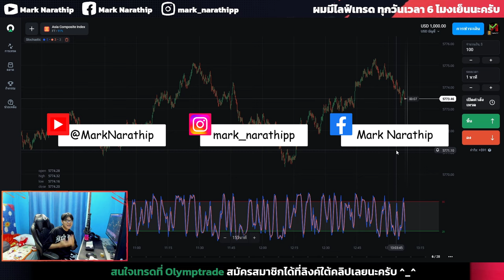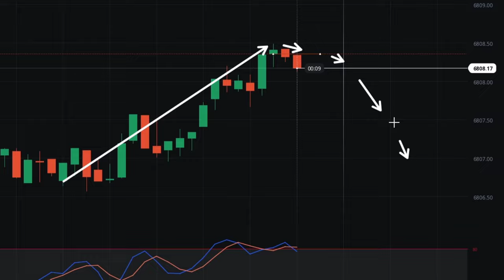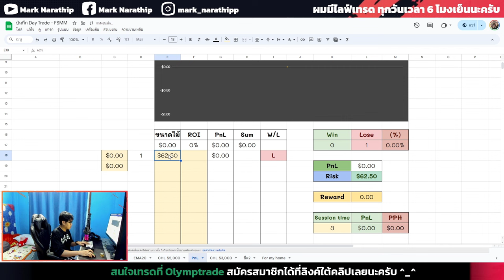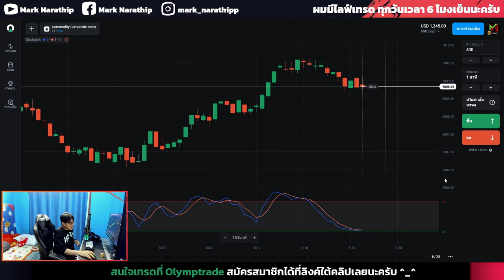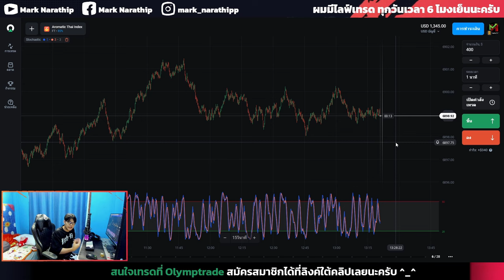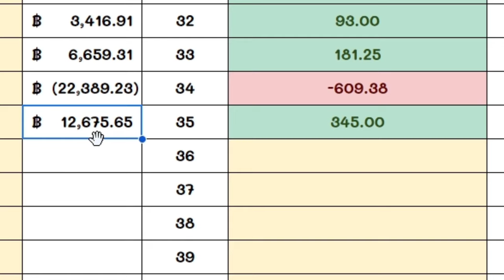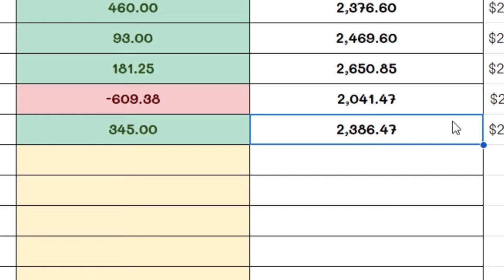Olymptrade ผมเทรดในวันที่ยากมาก ๆ แต่ทำกำไรไป +12,600 บาท 😍 | IQ OPTION, Quotex, pocket option